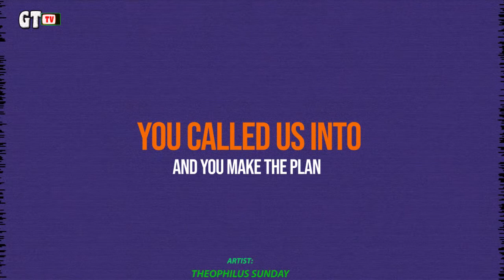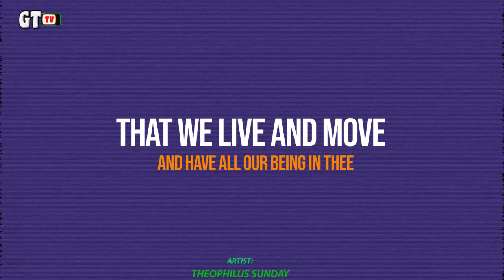YOU REIGN - THEOPHILUS SUNDAY (LYRICS VIDEO)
WATCH THIS POWER MINISTRATION BY THEOPHILUS SUNDAY .